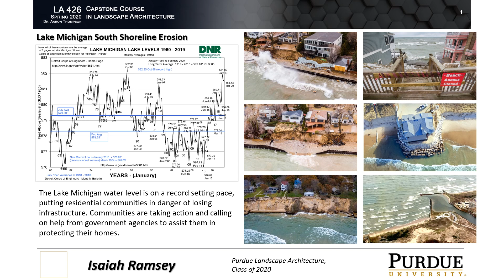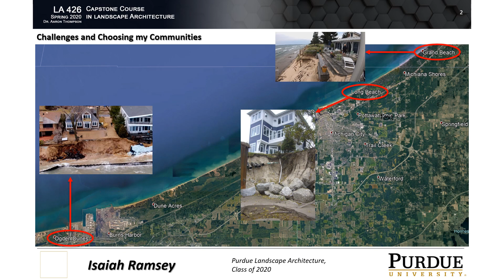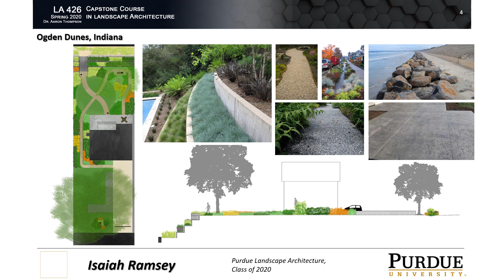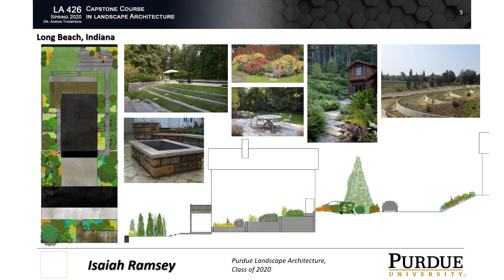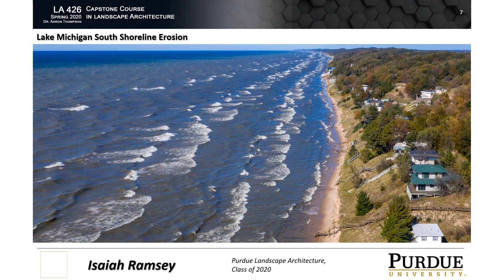2020_LA426 Capstone Ramsey Video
CCED Mission Statement:
Since 1976, the Landscape Architecture at Purdue University has provided hundreds of communities with design and planning support through the Center for Community & Environmental Design (CCED). Our vision is simple – we need to bring together the time, talent, and energy of our students and faculty with stakeholders seeking to create strong, vibrant places that protect the health of our environment, enhance quality of life for residents, and build support for the types of open spaces, parks, trails, and community development projects that will make Indiana communities stronger and more economically competitive.

Community Partnerships
The participation of community “clients” in our undergraduate training Recognizing that students can’t acquire the skills necessary to raise our profession’s values without being trained in partnerships with communities these projects have been completed as course-based service learning projects, individual Capstone projects, and independent projects that engage students in faculty-led research.

Project Descriptions
If your community needs assistance we would appreciate you reaching out to us with this opportunity, because as a top-rated undergraduate program we believe that real world experiences are an absolutely essential part of training landscape architecture professionals who will work across a variety of project types during their career. For more information on the work performed by landscape architects We receive a significant number of project requests each year and try to accommodate as many as possible, however, our ability is limited by projects meeting both course learning objectives and student availability.

Director’s Message
As the director of the CCED I seek to expand on this tradition by building strong partnerships with communities across the Midwest that engage Purdue students and faculty in developing planning and design solutions that address social and ecological issues facing our landscape. Every single day we are working to grow our capacity to support

The profession of landscape architecture is driven by a set of core values that challenges each of us to strive to protect the ecological benefits of the landscape, to build livable places that support a high quality of life and equitable access to open spaces for everyone, and to contribute to collaborative efforts that address the most pressing threats facing our society.

We strive to provide design solutions grounded in research, regional analysis, and ecological design to model professional methods and techniques that better equip our staff for leadership roles within this expanding field.

Sincerely,
Aaron Thompson, Ph.D.
Assistant Professor | Landscape Architecture Program |
Director, Center for Community & Environmental Design
Department of Horticulture & Landscape Architecture| College of Agriculture